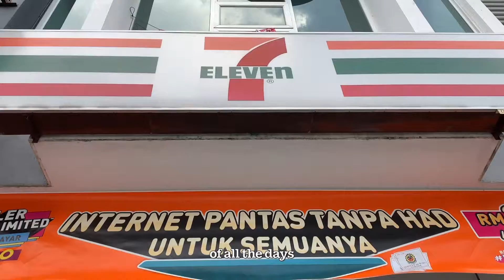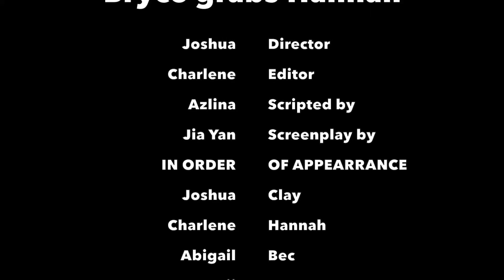Team 4 - Tape 1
COM2124
SCREENWRITING
Scene Recreation
Team 4
Bryce grabs Hannah in the store